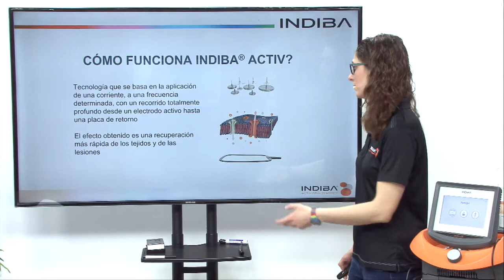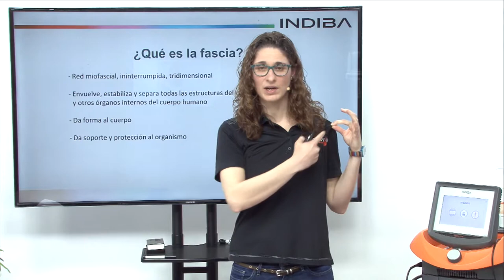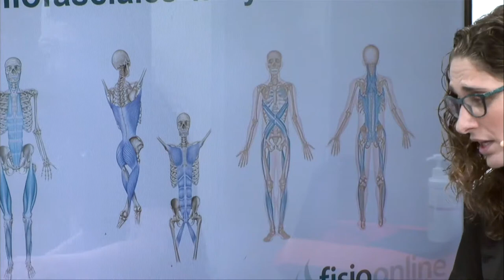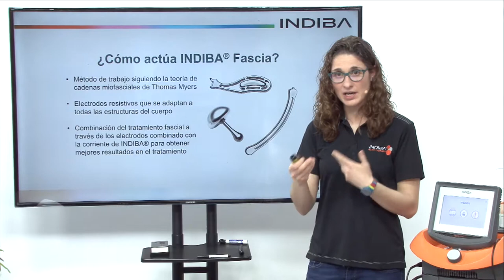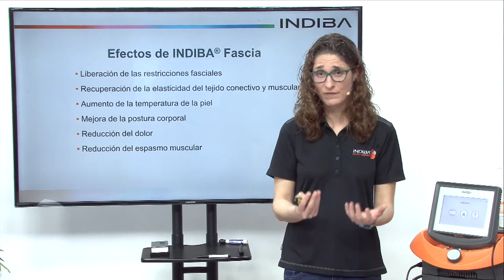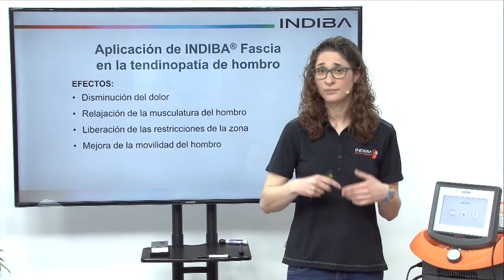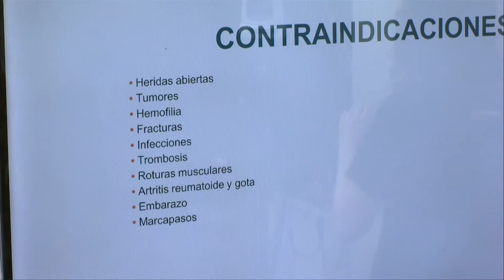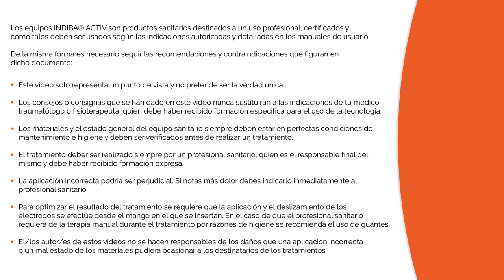INDIBA ACTIV INDIBA FASCIA Tratamiento del dolor de hombro